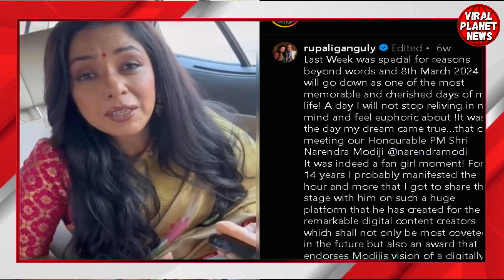TV KI ANUPAMAA RAJNEETI MEIN | RUPALI GANGULY JOINS BJP | ANUPAMAA JOINS BJP TODAY | NARENDRA MODI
Actor Rupali Ganguly has joined the BJP, citing a desire for progress and asking blessings and support for her new political career. Actor Rupali Ganguly joined the BJP at its Delhi headquarters on Wednesday, ahead of the coming Lok Sabha election. Anil Baluni and Vinod Tawde, the leaders of the party, were also present.

Watch BREAKING NEWS on Viral Planet News

Producer - Shubhendra Singh Rajawat
Production Head - Prakarsh Kastwar